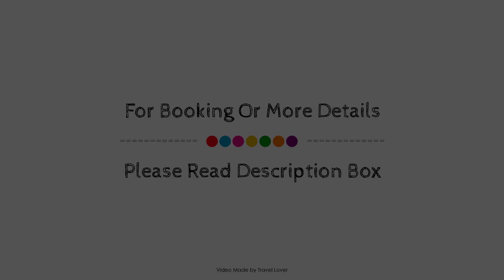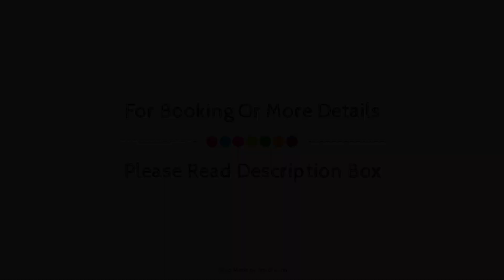Cobham Lodge Hotel, London, United Kingdom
About Property:
Cobham Lodge Hotel is conveniently located in the popular Greater London South West area. The hotel has everything you need for a comfortable stay. To be found at the hotel are 24-hour room service, free Wi-Fi in all rooms, facilities for disabled guests, Wi-Fi in public areas, car park. Comfortable guestrooms ensure a good night's sleep with some rooms featuring facilities such as television LCD/plasma screen, internet access – wireless (complimentary), non smoking rooms, desk, television. The hotel offers various recreational opportunities. Cobham Lodge Hotel is an excellent choice from which to explore London or to simply relax and rejuvenate.
Searching For
1. Cobham Lodge Hotel - London
2. Cobham Lodge Hotel - London Virtual Tour
3. Cobham Lodge Hotel - London Rooms
4. Cobham Lodge Hotel - London Amenities
5. Cobham Lodge Hotel - London Videos
6. Cobham Lodge Hotel - London Offers
7. Cobham Lodge Hotel - London Deals
Audio Credit:
Track Title: Subway Dreams
Artist: Dan Henig